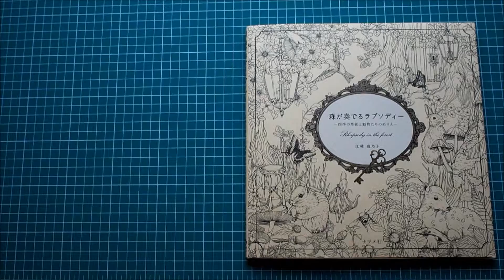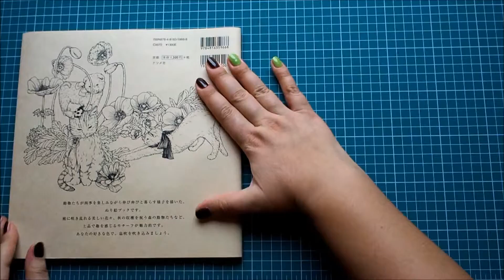Przegląd kolorowanki: "Rhapsody in the Forest" Kanoko Egusa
Zapraszam na przegląd kolorowanki "Rhapsody in the Forest" dzieła Kanoko Egusa